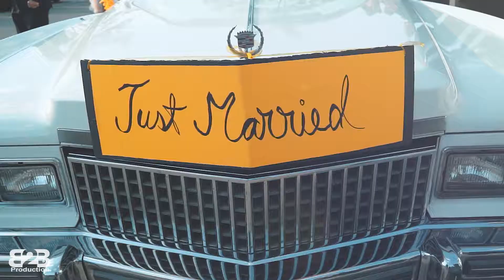Rafi & Diana Ballo's Wedding highlights